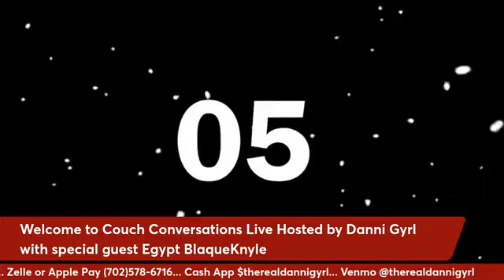DMEG PRESENTS... COUCH CONVERSATIONS LIVE HOSTED BY DANNI GYRL SEASON 5 EPISODE 3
DMEG PRESENTS... COUCH CONVERSATIONS LIVE HOSTED BY DANNI GYRL SEASON 5 EPISODE 3 WITH SPECIAL GUESTS GODDESS EGYPT BLAQUEKNYLE LET'S CHAT BECAUSE "NOTHING'S OFF LIMITS ON THE COUCH"